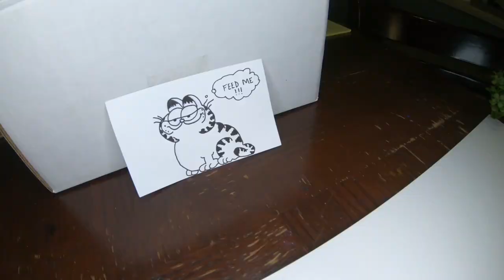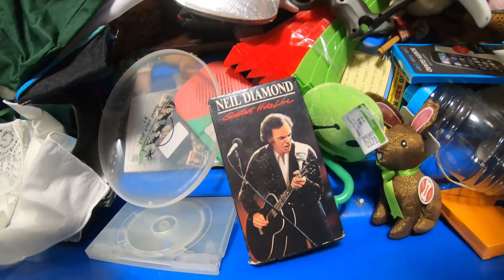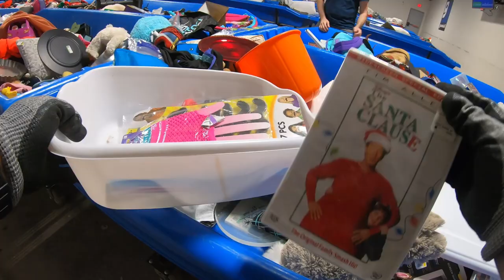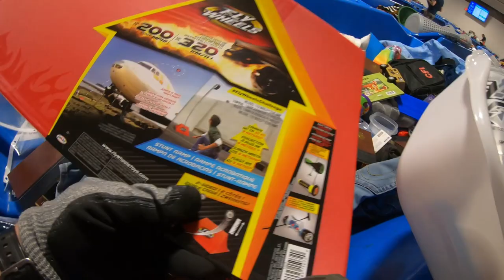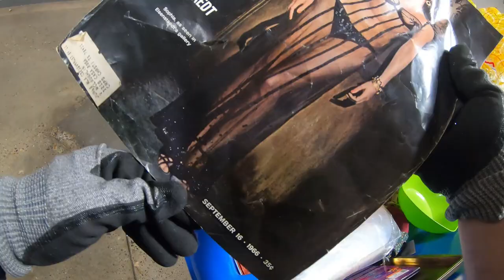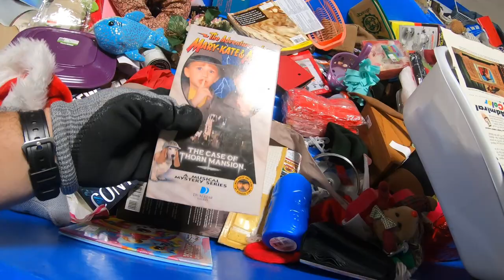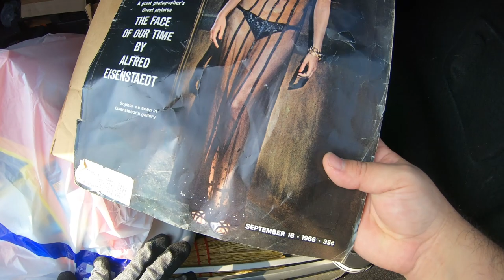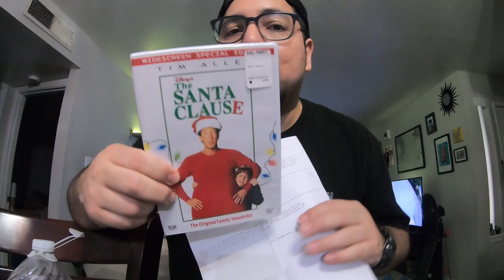The Best Random Goodwill Bins Finds For Cheap!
Yeah, we hittin the bins in this one! Let's go I found a random spread of items for cheap.

Send Me Stuff:

Cheese Dimes
5745 Ayers St.